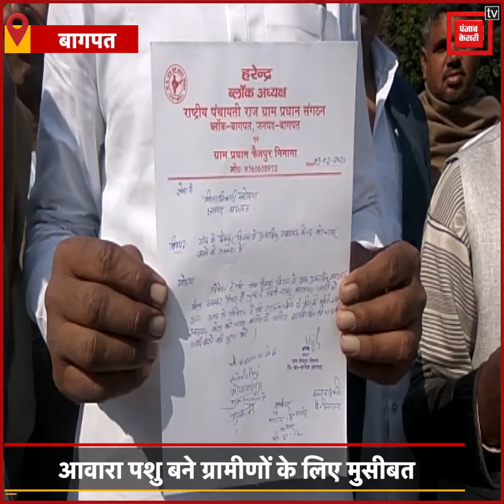आवारा पशु बन रहे Farmers के लिए मुसीबत,प्रशासन से लगाई मदद की गुहार